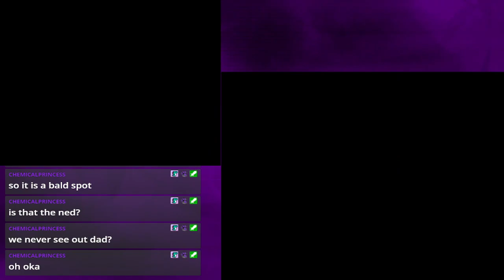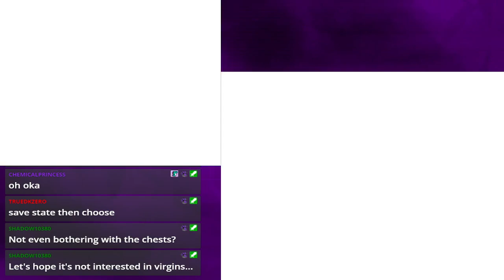FINALE | Farming And Adventure! | Rune Factory 2 | #25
*Streamed/Recorded 7-14-22 and onward*

Welcome to RF2, finally getting around to playing this! I did RF1 but never recorded it and got a little to annoyed at stuff in RF Frontier so moved onto 2. I had fun with it though a lot of personal stuff was getting in the way and with that annoying me, I projected some of that annoyance onto the game.

I do manage to beat it, but I couldn't really stand grinding gear/levels and all that after a certain point, I'm a little to easily overwhelmed and such, so in the much later parts of the game, I won't hide it that I did use cheats to help get through the game, since I did like the game and wasn't fair of me to be mad at it because of personal issues going on and I really did want to finish it, so apologies if this disappoints anyone.